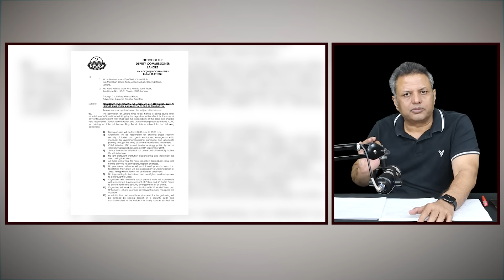Maryam Nawaz Ka Bary Sahib Ko Telephone aur Imran Khan ki Kahani Khatam Kar Di | Exclusive